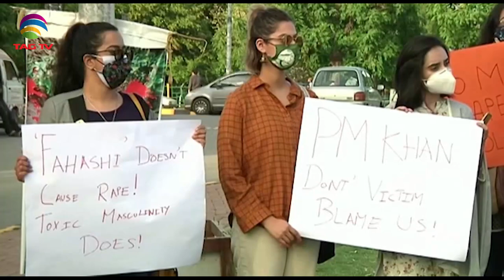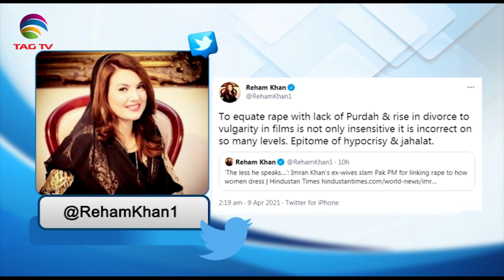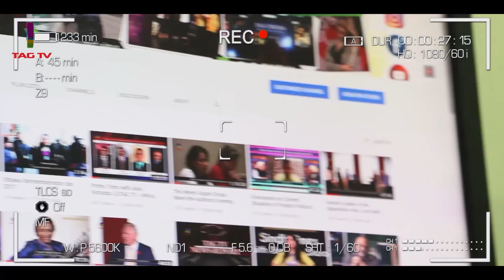Pak PM Khan blamed how women dress for a rise in rape, 7 terrorists neutralised in J&K -SANewsApr9